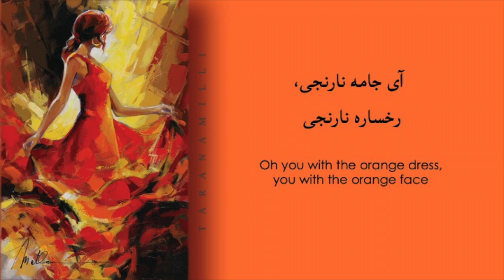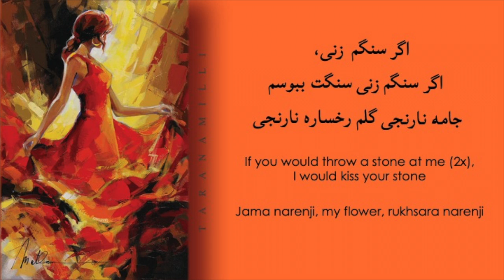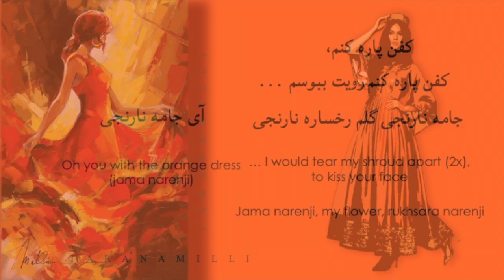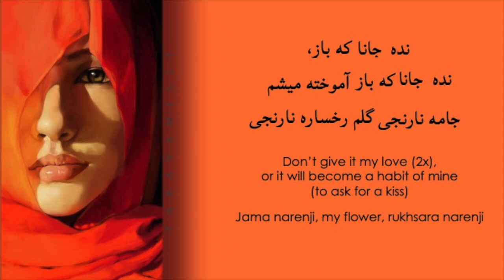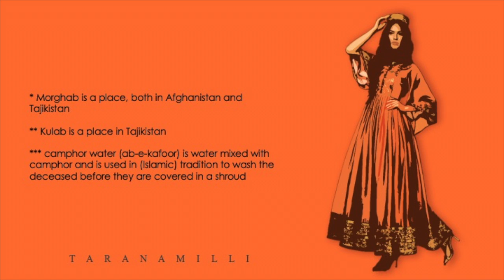Jama Narenji - Sharafat Parwani (folk song) - Lyrics and translation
Orange is the new black and Afghans have known it all along! This folk song knows many variations of the lyrics, but always centers around the orange dressed woman with sun-kissed bronzed Afghan skin and has stolen many hearts. Sharafat Parwani has added his own two cents or ''do-bayti'' to this old folk song and his wonderful voice, enameto dega!

Picture credits in order of appearance:
Anatoly Metlan - the perfect dance
Hosna Kohestani - shade of orange
Unknown